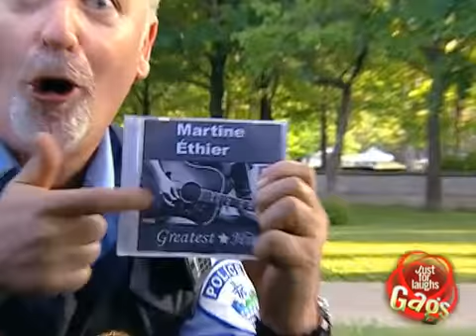Instant Rock Star Prank YouTube